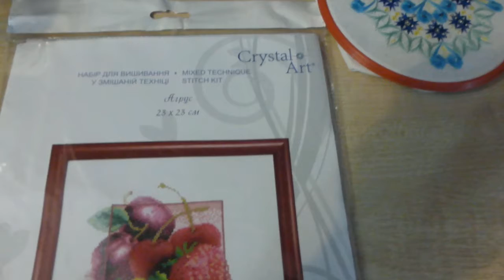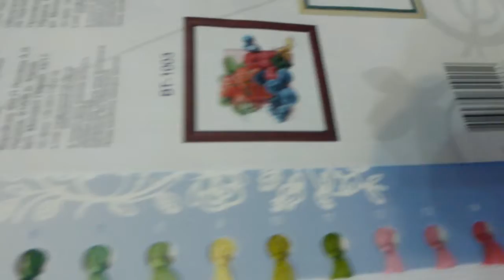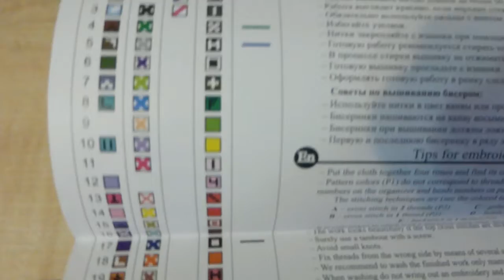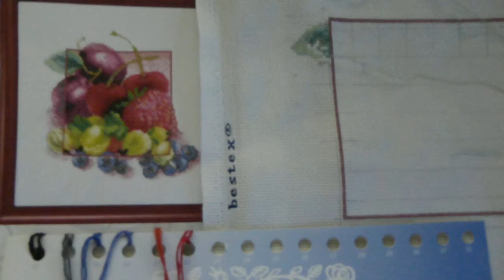# 193 Февральские старты! Четвертый старт * Крыжовник